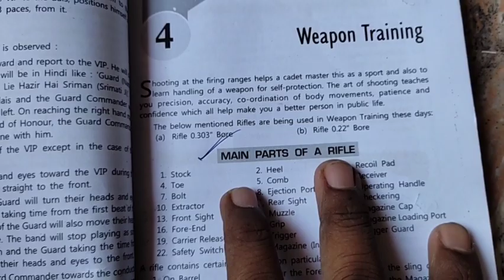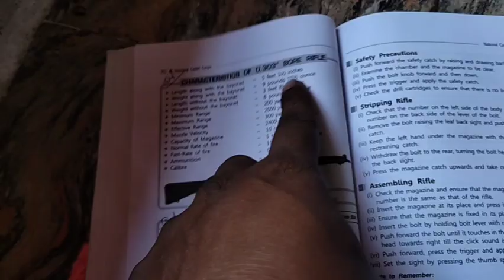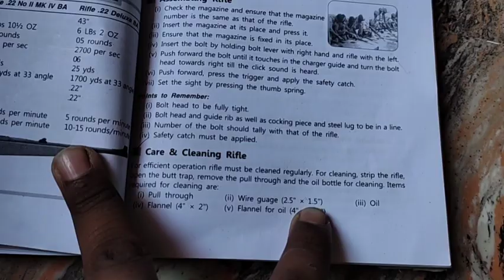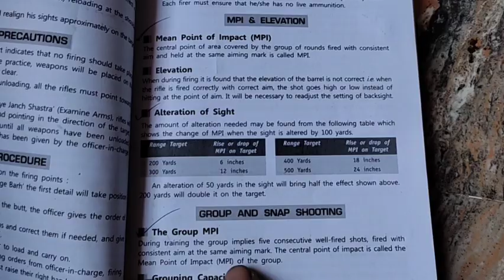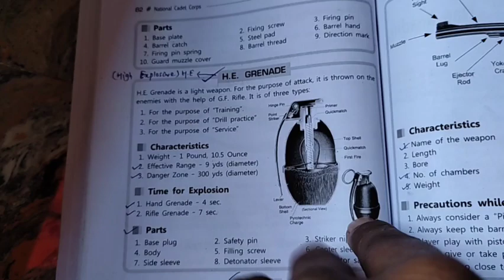Weapon Training - Discussion for B examination